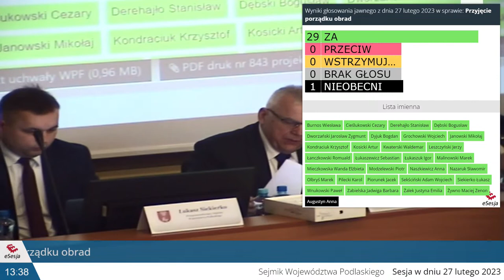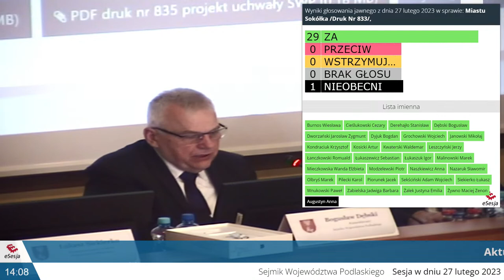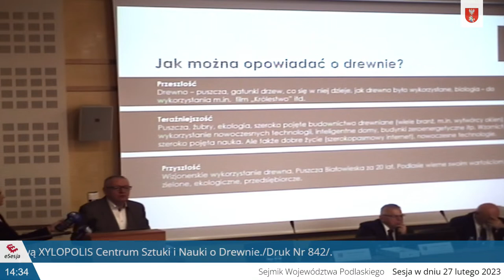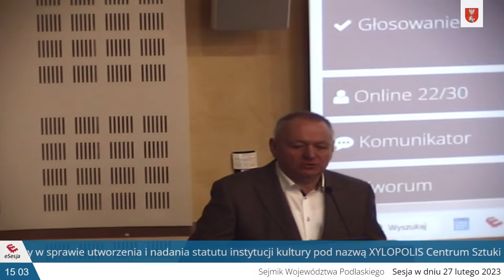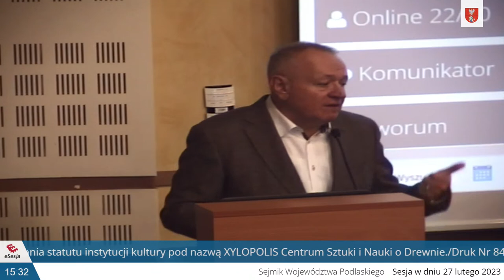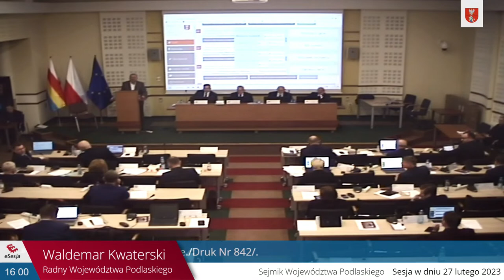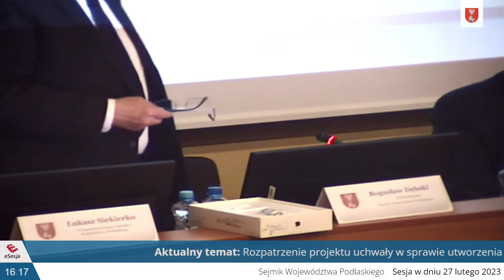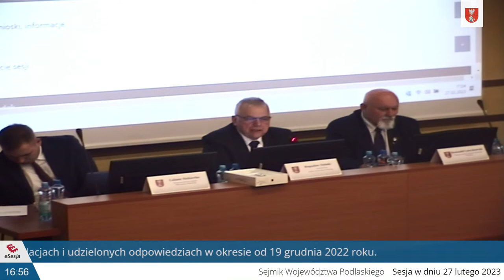XLIX Sesja Sejmiku Województwa Podlaskiego VI kadencji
Transmisja XLIX Sesji Sejmiku Województwa Podlaskiego VI kadencji 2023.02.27